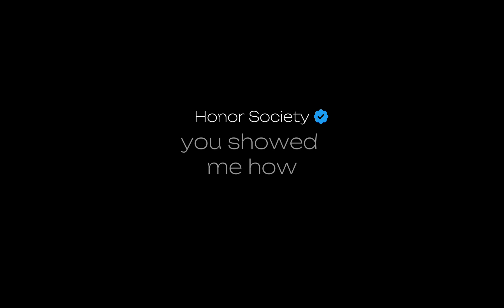Where are you now - Honor Society